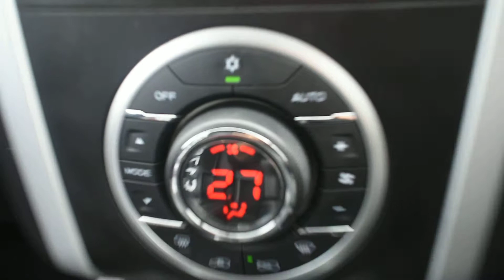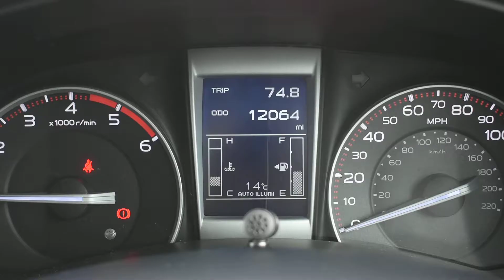Isuzu D-max 2.5 TD Utah Double Cab 4x4 Vision - PE67MZW